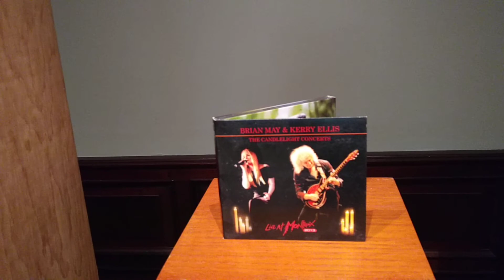Acoustic Research Ar3, Amplifier Grundig Sv80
Maravillas del Vintage, magia pura.